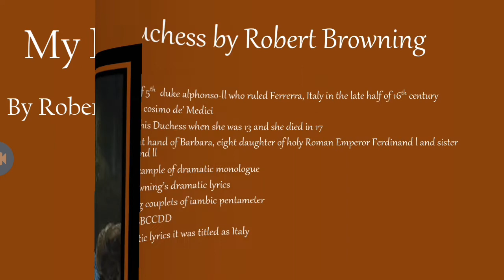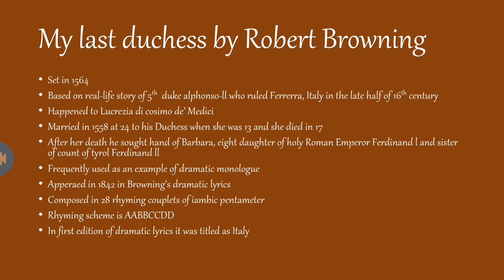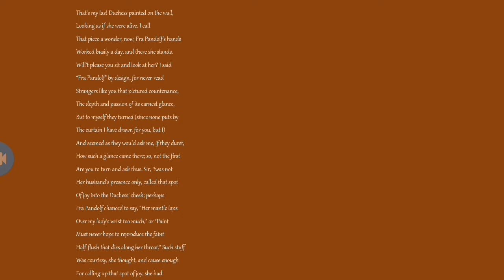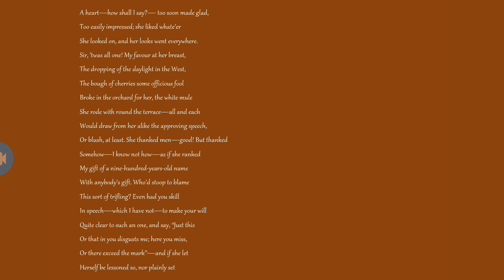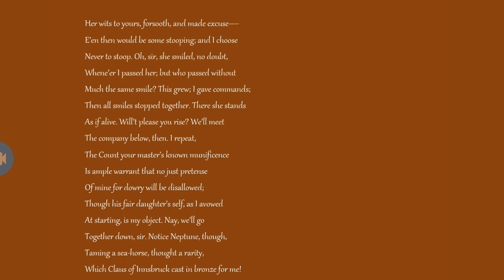My Last Duchess By Robert Browning Line By Line Explanation (Urdu / Hindi)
My Last Duchess By Robert Browning Line By Line Explanation
in this video i had taught the poem my last duchess by robert browning. if you like the video please give a thumbs up, share it with friends and also subscribe to my channel. thanks for you support.